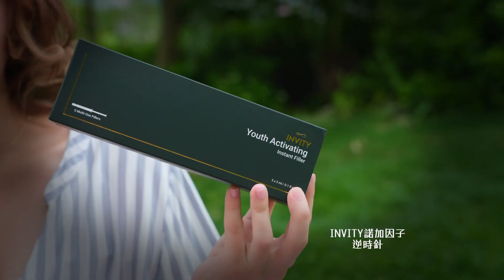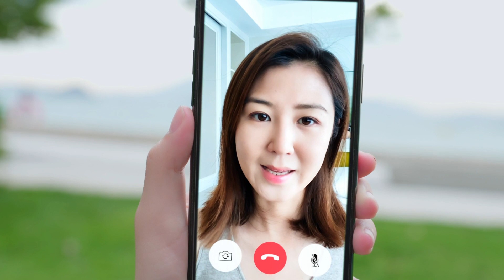機心女人鬥餐死！INVITY VS POME 邊個先係最後贏家！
【💥女人嘅戰爭，總係一觸即發🧨】

女人心海底針，機心女城府更深🙌🏻！可能表面上當你係好姊妹👭🏻，實質上心底有好多不滿意😰！特別係參加十世冇見嘅舊同學聚會，一定偷偷地做好多艷壓全場嘅小心機，但佢地又真係有法寶keep住年輕🔮，靚過晒全場每位女性包括你🤯！到底係啲咩秘訣呢㊙️？去片拆解下啦🔎📺

🌟POME 海洋納米5秒祛皺眼膜｜5秒變出心機電眼👀✨